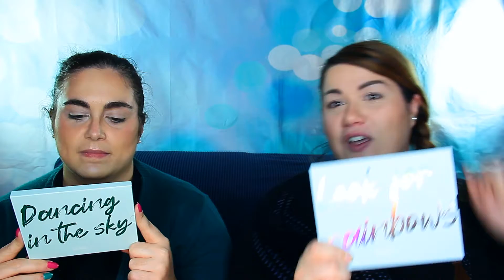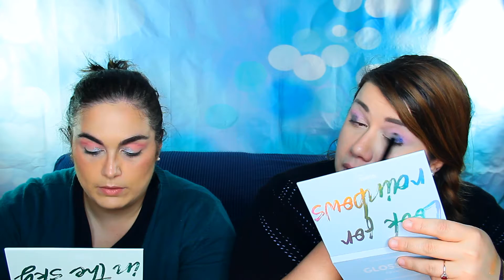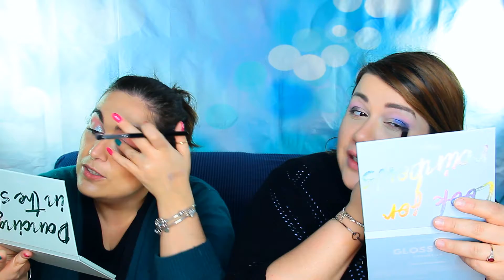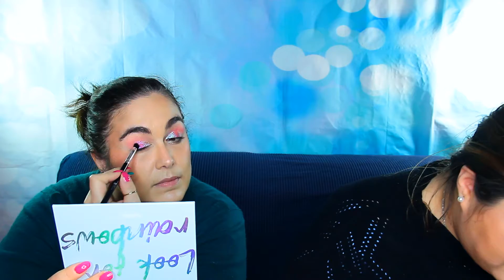GlossGods: ci trucchiamo con i nostri nomi! - collaborazione @matilde baldi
Ciao a tutt*, oggi video in collaborazione con la dolcissima @MatildeBaldi93 realizzeremo dei look con le nuove palette di GlossGods, non perdetivi il video sul suo canale per vedere cosa avrà combinato lei: